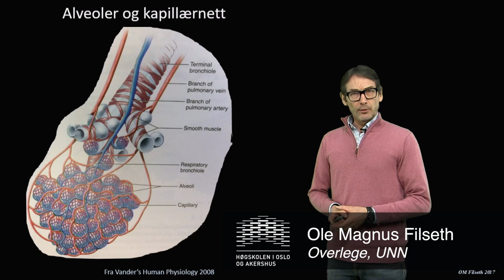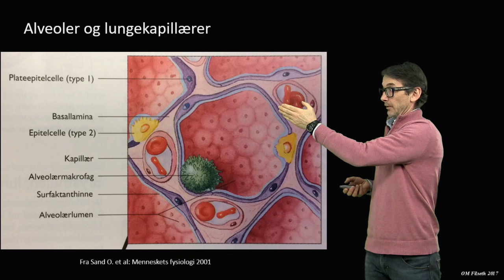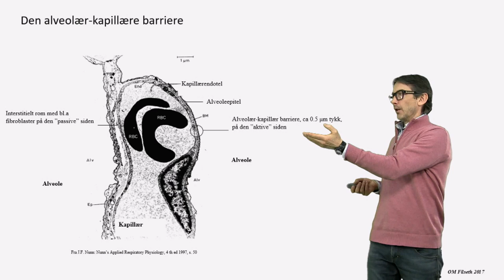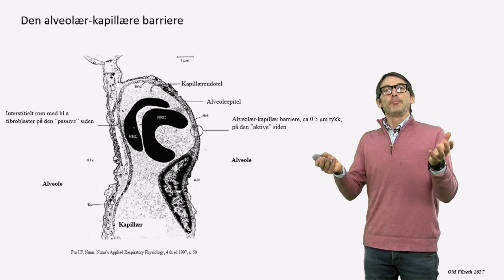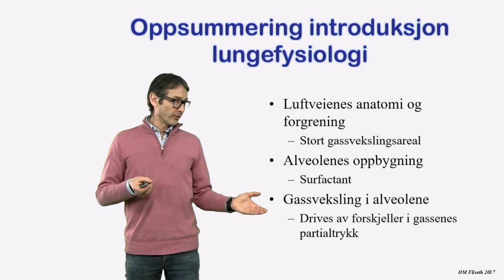Repetisjon: Fysiologi nedre luftveier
Miniforelesning del 2 av 2. Laget for kurs i Lungefysiologi. Et samarbeid mellom HiOA, Universitetet i Tromsø og Norsk Fysioterapiforbund.